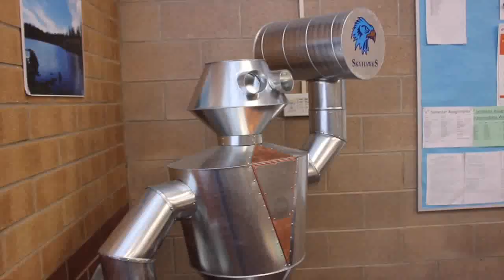Drew's Intro Video